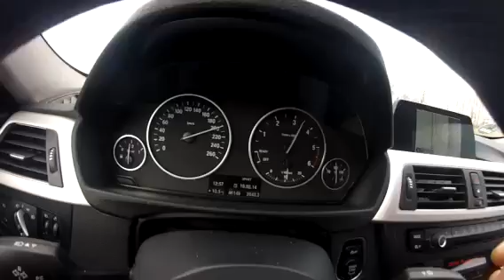Euro trip 2014